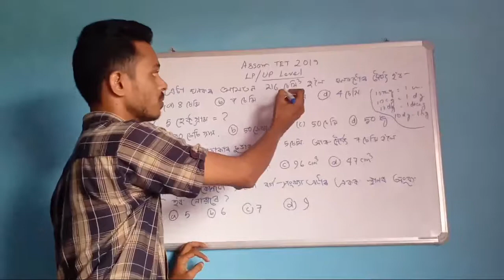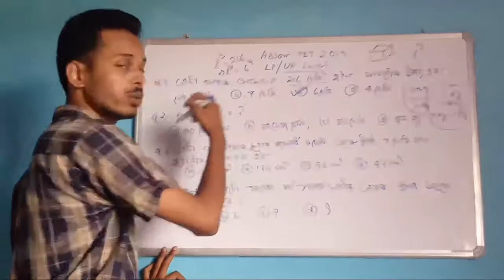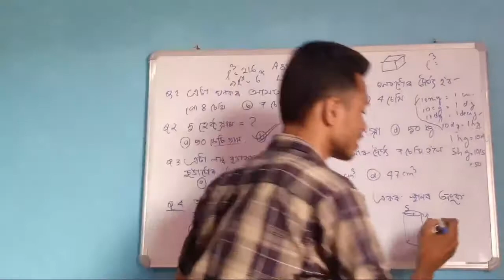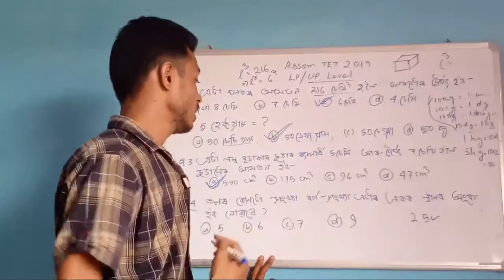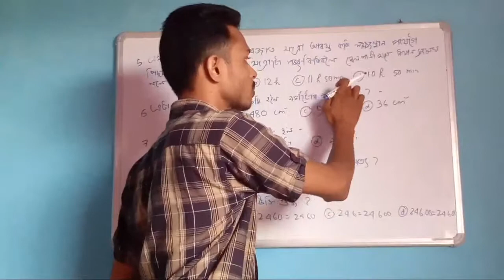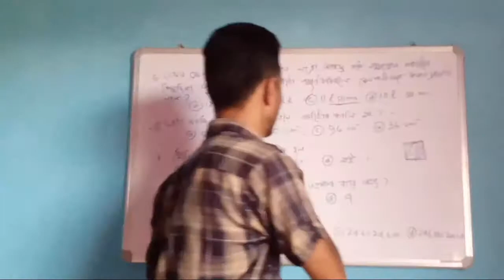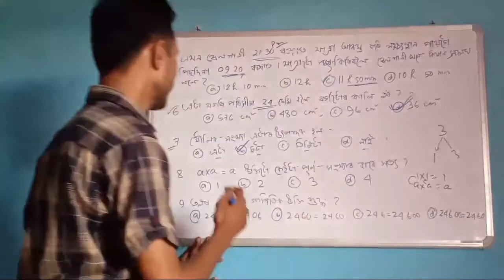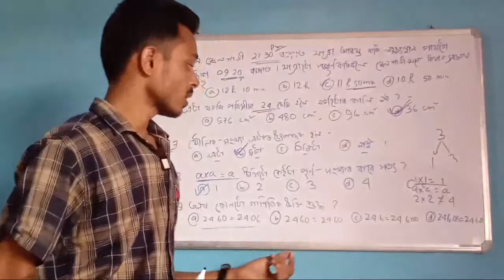Assam TET-2019 important question solution part-3 in Assamese